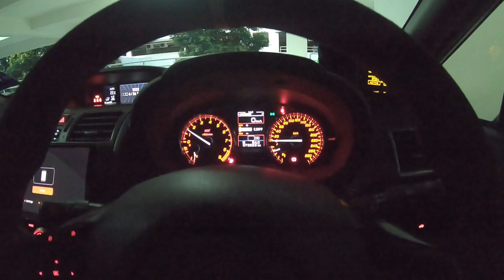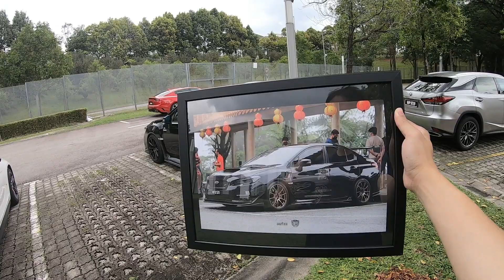Aurizn's EvoClub Cars & Coffee Get Together @ Jade Hills HD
Thank you for inviting again and the lovely gift of our car's portrait. Enjoyed the whole session meeting all the OGs and new friends.

I enjoyed a lot including the house viewing, breakfast and absorbing some ID's ideas.

Grateful for Bobby and the team, Rachel, and the camera crews and everyone else! Appreciated it :)